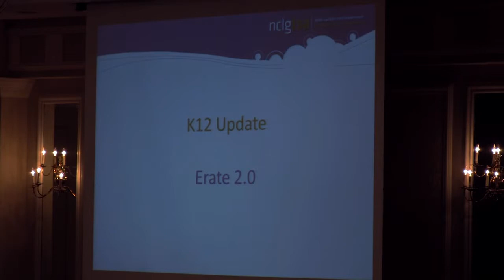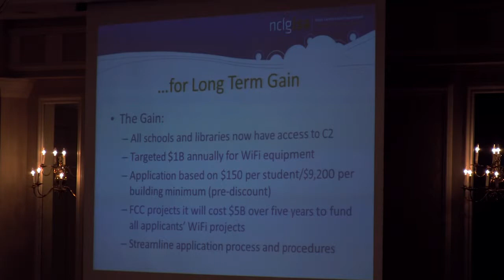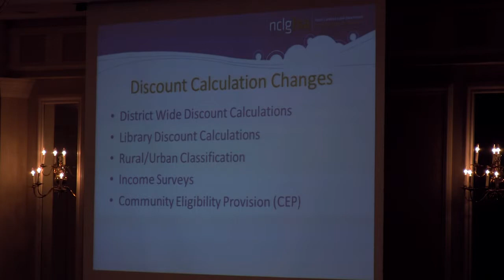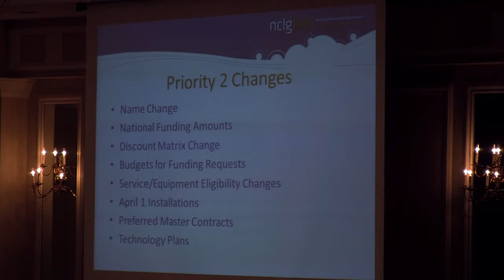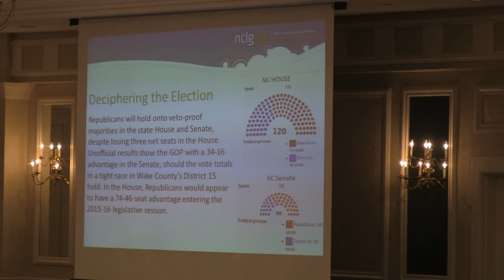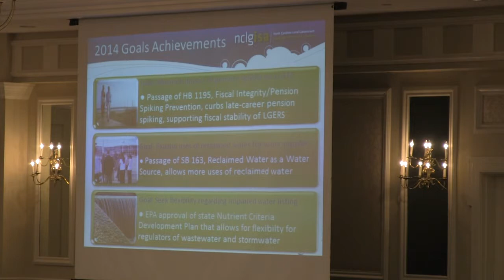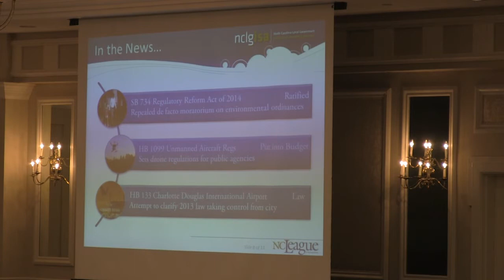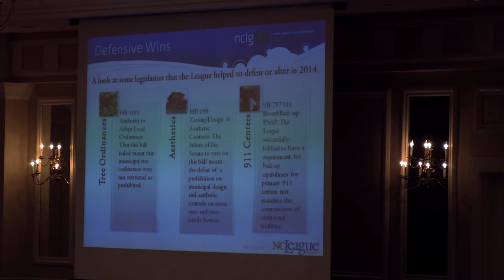NCLGISA Fall 2014 - Around the State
General Session
Friday 11/14/14 @ 9am